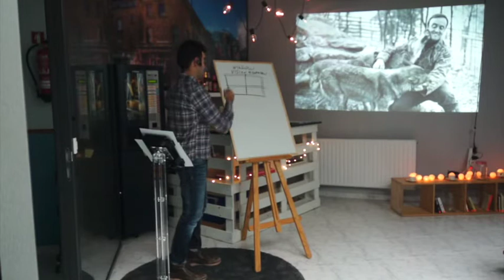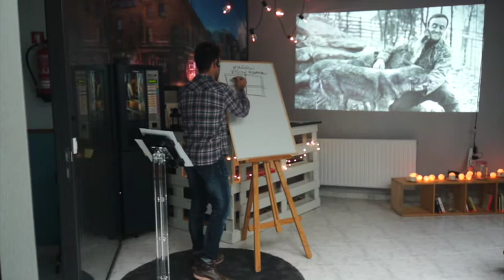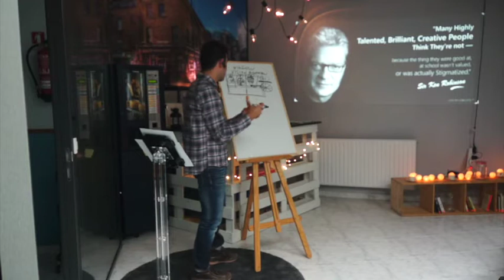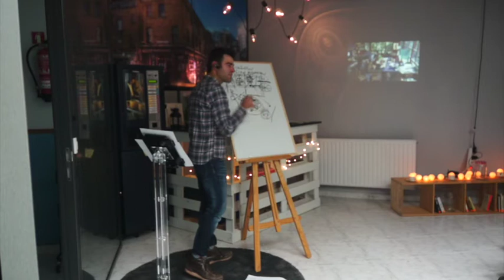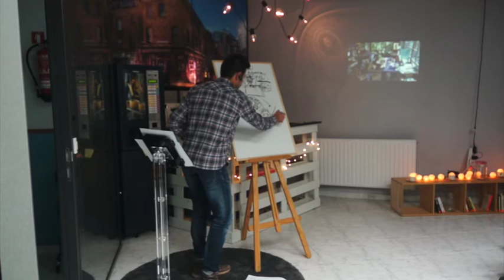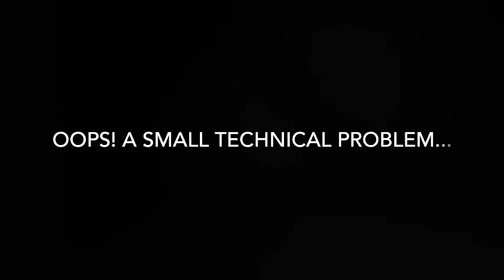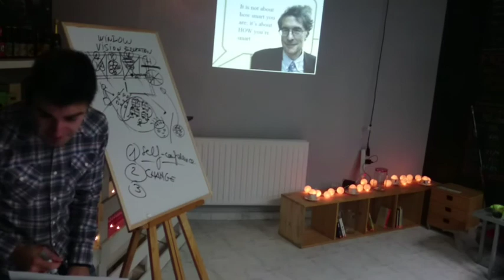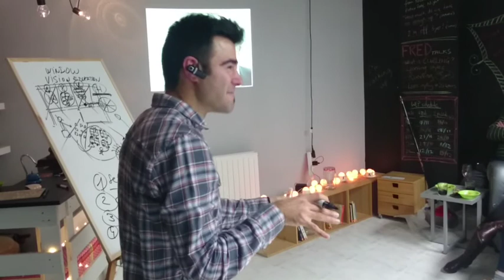Multiple Intelligences - ECP FRED Talks - 021216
Igor talks about why we should change the education system so that it takes into account our multiple intelligences.
Recorded at the ECP FRED Talks event on Friday 2nd December 2016.